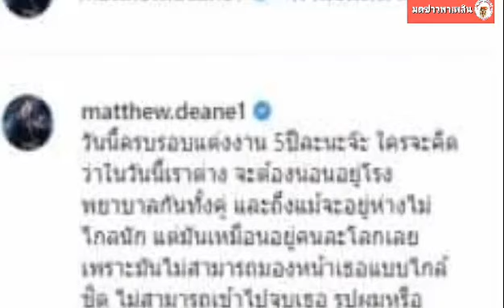แมทธิว โพสต์ซึ้งถึง ลีเดีย ครบรอบแต่ง 5 ปี ขอโทษทำให้อยู่สถานการณ์แบบนี้